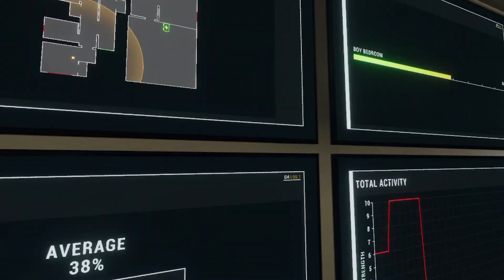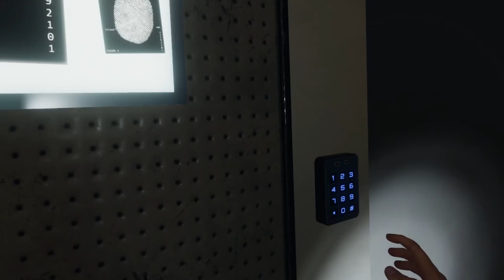Phasmophobia in VR is terrifying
Hello everyone this is Casper, and today I made the mistake of playing Phasmophobia in vr and it was terrifying.